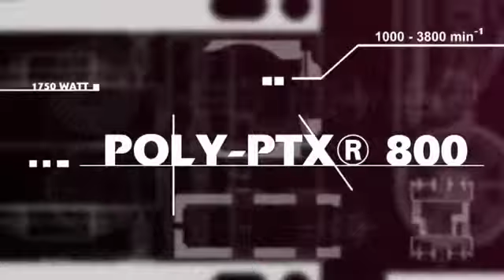Máy đánh bóng inox - đánh bóng gương - Poly PTX 800 - Mai Thủy 0913238023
Liên lạc với chúng tôi để được tư vấn:
Công ty TNHH TV TM KT Mai Thủy